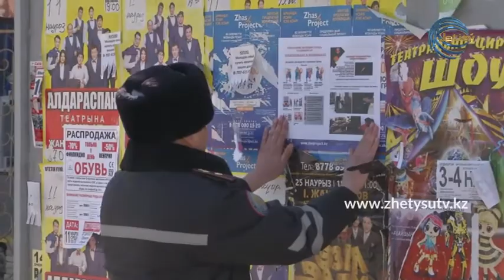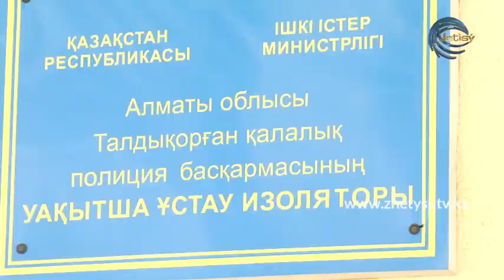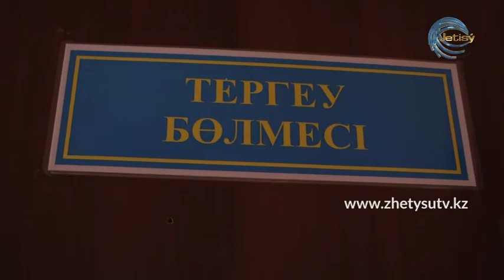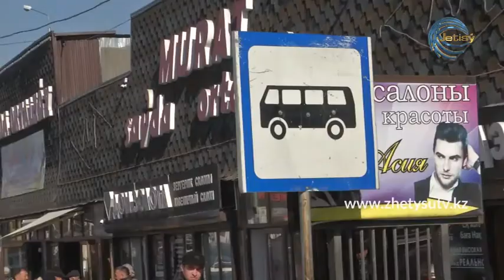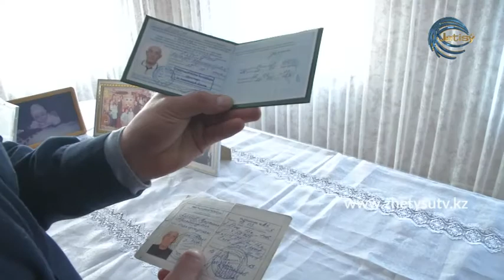Полицейская служба (15.03.20) Жетысу